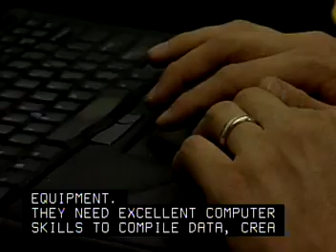Career Planning Video: Geoscientists, Except Hydrologists & Geographers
Study the composition, structure, and other physical aspects of the earth. May use geological, physics, and mathematics knowledge in exploration for oil, gas, minerals, or underground water; or in waste disposal, land reclamation, or other environmental problems. May study the earth's internal composition, atmospheres, oceans, and its magnetic, electrical, and gravitational forces. Include mineralogists, crystallographers, paleontologists, stratigraphers, geodesists, and seismologists.